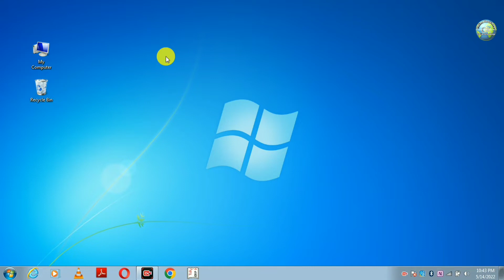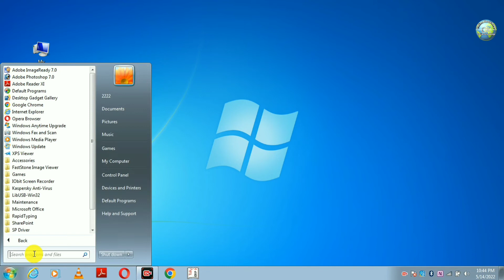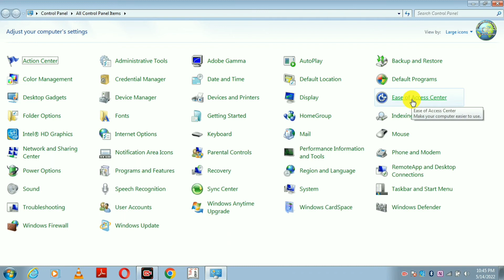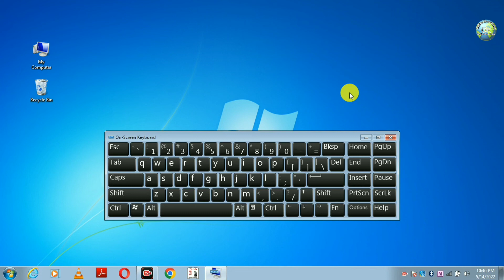How to on on screen keyboard || on screen keyboard कैसे on करें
How to on on screen keyboard || ऑन स्क्रीन कीबोर्ड कैसे ऑन करें ||

In this video it has been shown that if the keyboard of a laptop or computer gets damaged then how to do on screen keyboard on and how to use it.

 इस वीडियो में दिखाया गया है कि अगर लैपटॉप या कंप्यूटर का कीबोर्ड खराब हो जाता है तो ऑन स्क्रीन कीबोर्ड कैसे ऑन करें और कैसे इस्तेमाल करें।